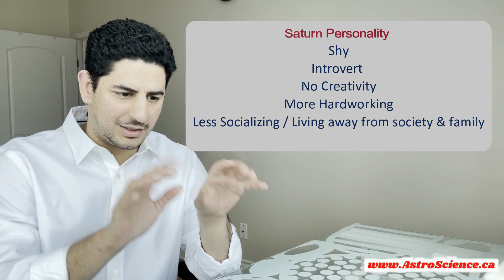SATURN in ASTROLOGY | 10 Facts about the Planet SATURN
SATURN in ASTROLOGY has a Saturn also called as Shani
Planet of Karma – One of the greatest Teacher of Life
(Teaches you from your good vs bad deeds in life)
10 Facts about the Planet SATURN is covered in this video, watch the full video to get your doubts cleared about Saturn. don't forget to Like the video and Share it with more Astro Enthusiasts and Comment your thoughts about the channel.
Slowest Planet in Solar System
(2.5 years to travel in 1 Zodiac sign and 30 years to complete a Zodiac Circle)
Color – Blue and Black.
Lucky Number is  8.
Lucky Direction is South.
Saturn’s Nakshatra are Pushya – Anuradha – Uttara Bhadrapada.

🌐 My website is to book your Astrology Reading Consultation
Gautam Kamboj.
Why should you Consult me ?
1. Well educated Certified Astrologer & Vastu-Shastra Expert with more than 10 years of experience in helping people from more than 35 countries now  :)
2. Main aim behind astrology is to provide True guidance to you and help you show the road towards success.
3. My Specialty & Forte is in Birth Time Rectification and calculating the real Birth Time of a person.
4. I make Scientific & Mathematical based Horoscope based on Vedic, Krishnamurti Paddhati (KP) & Varg- System (Divisional Charts).
5. Predictions accuracy around 89% (Whoever claims to be 100% are not so True)
6. Come and Talk to me with open heart & clear mind to unleash many good things of your life  :) bcz I believe “However bad your life may seem, there is always something you can do and succeed at. Where there's hope, there's possibilities.”
PS:- I do not believe in Black-Magic removal, Bring your Love back, Results in 24 hours, no Panditji upaay’s type of Astrology. Just scientific Astrological Consultation